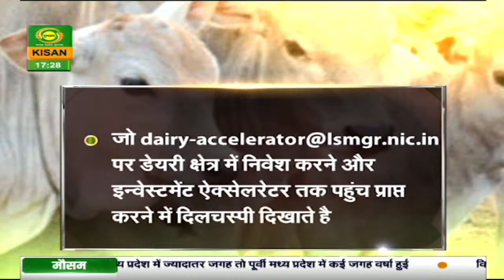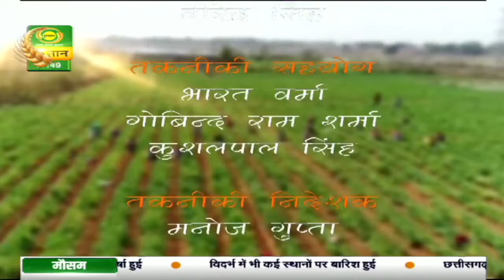Krishi Parikrama brings you the latest updates from agriculture sector | 24/07/2021